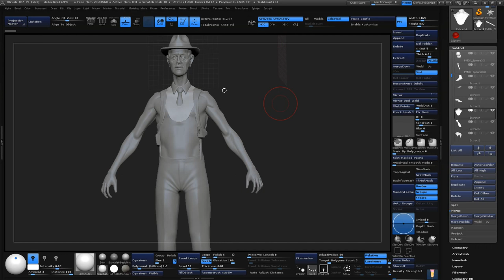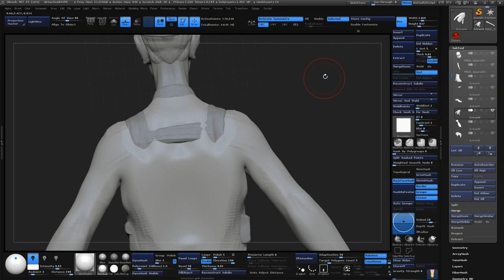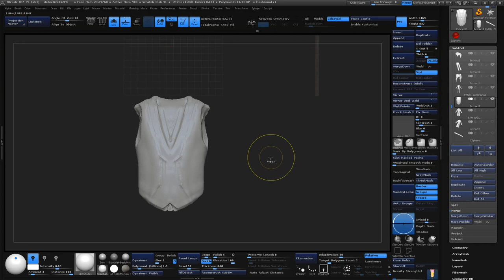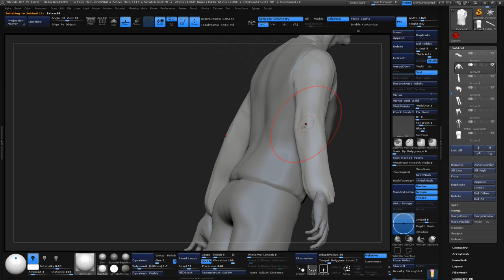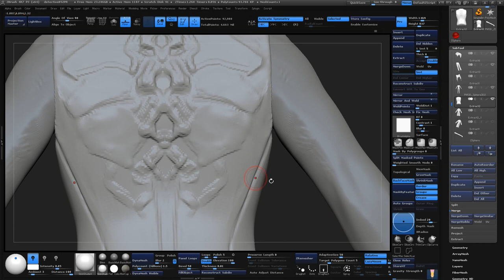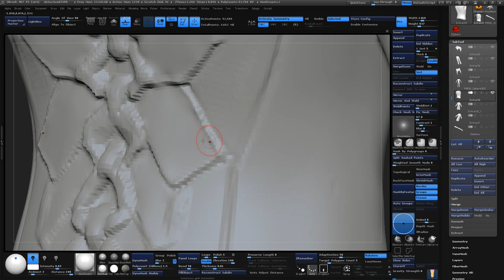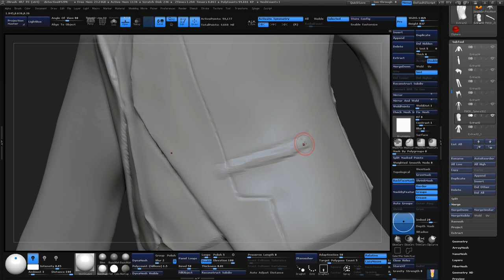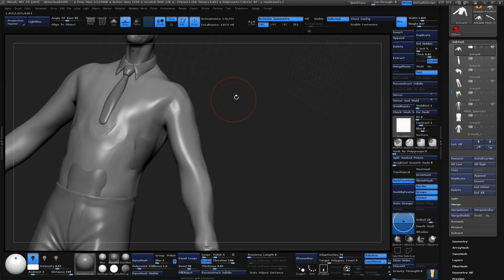Learning Digital Sculpting w/Jesse Livestream Zbrush 01/27/2016 P1